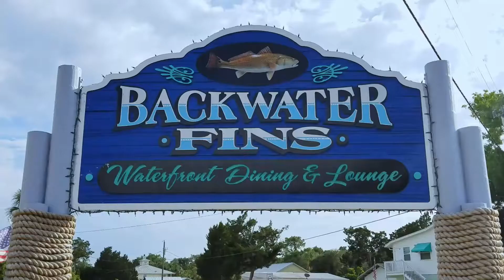Funny foodie Greyhound LOVES Fish & Chips! | Life with a retired racing Greyhound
Funny retired racer, Xander Greyhound, dines at Backwater Fins in Ozello, FL  Four paws up for Fins!

Please help Xander's channel grow by sharing this video with your friends who you think might also enjoy it.
Many thanks to everyone who watches Xander's adventures especially those of you who support his channel.

I Adopted Xander from the dedicated friends of Greyhounds at the Racing Dog Retirement Project in Myakka City, FL.